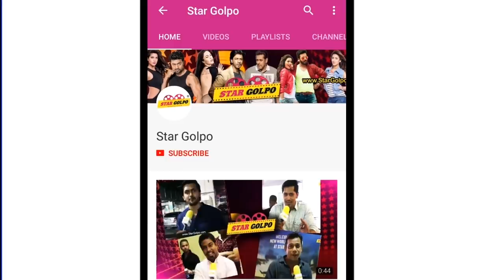Salman এর Radhe তে Wanted মুভির ছোয়া, Katrina কি EK Villain 2 এর নায়িকা? Mr India ২ তে হিরো হবে কে?